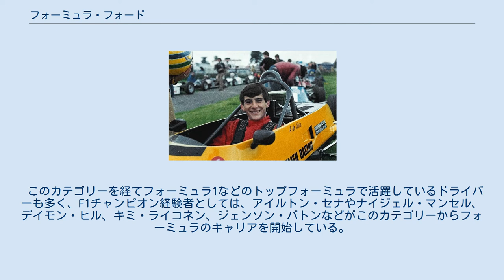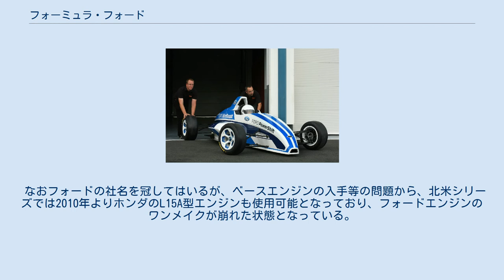フォーミュラ・フォード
フォーミュラ・フォード フォーミュラ・フォード（英: Formula Ford ）は、フォーミュラカーレースのカテゴリーの一つ。
またはその競技に使用される車体そのものをフォーミュラ・フォードと呼称する場合もある。
フォーミュラ・ルノーやフォーミュラ・BMWと並んで代表的なジュニア・フォーミュラの一つである。
 フォーミュラ・フォードの特徴は、前後ウィングなど、マシンにダウンフォースを発生させる部品が一切つけられないことであった（同様の例としては日本のFJ1600がある）が、2013年よりウイングが導入された。
 このカテゴリーを経てフォーミュラ1などのトップフォーミュラで活躍しているドライバーも多く、F1チャンピオン経験者としては、アイルトン・セナやナイジェル・マンセル、デイモン・ヒル、キミ・ライコネン、ジェンソン・バトンなどがこのカテゴリーからフォーミュラのキャリアを開始している。
 なおフォードの社名を冠してはいるが、ベースエンジンの入手等の問題から、北米シリーズでは2010年よりホンダのL15A型エンジンも使用可能となっており、フォードエンジンのワンメイクが崩れた状態となっている。
 1981年チャンピオンの アイルトン・セナ 。